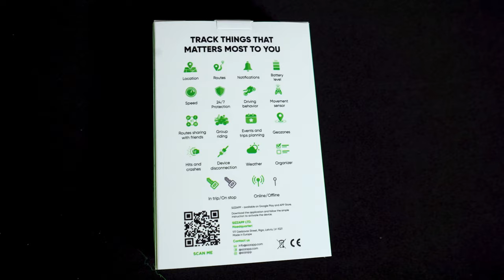SIZZAPP Real-time GPS Tracker without subscription for bikes | Smart Alarm Review by Yammie Noob USA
SIZZAPP is an advanced 24/7 GPS & GSM Tracking and Security Solution for motorcycles that not only saves your vehicle but also collects its data and provides it to you in a simple and user-friendly way WITH NO Monthly fee EVER:
·  Vehicle’s real-time location (GPS);
·  Trip history;
·  Trip saving and sharing in GPX and PNG file;
·  Speed Statistics;
·  Distance today;
·  Remote unit configuration;
·  Maintenance reminders;
·  Battery level control;
·  Smart notifications of hits/crashes/towing/device disconnection;
·  Navigation to your vehicle;
·  Routes sharing with friends;
·  Group riding and events planning.

What differs SIZZAPP from other trackers?

- We provide real-time 24/7 GPS Tracking without any monthly fees ever for our customers. So there is a life-time license for a one-time payment - a great deal!

- Easy installation. 5 minutes and you are all set.

- SIZZAPP is a reliable trip mate that is 100% made in the EU. We provide a 24 month warranty policy.